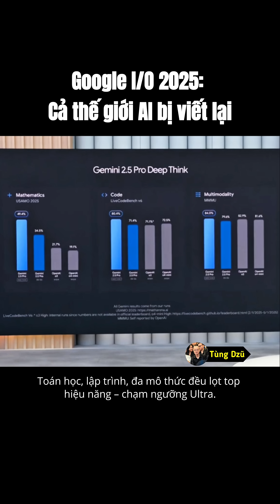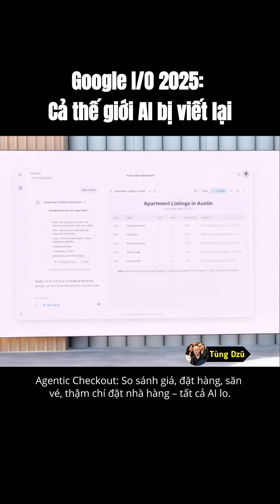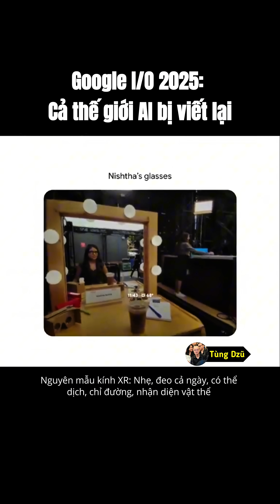Google I/O 2025: Cả thế giới AI bị viết lại